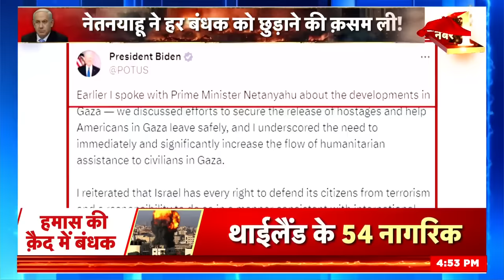Israel Hamas War: इज़राइल की सेना चुन-चुन कर मार रही! | Palestine | Iran | Netanyahu | World War 3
Israel War : इज़राइल की सेना का निशाना, हमास का हर ठिकाना | Hamas | Gazapatti | News 18

Israel has started a ground operation in Gaza, but in the same Gaza, there are more than 200 hostages under the control of Hamas, which includes Israeli citizens as well as foreigners, and when the war has reached the 24th day, the patience of the people of Israel has started to break. They are now concerned about the safety of the hostages and fear that their loved ones could be harmed if Hamas is attacked in a ground operation.

इज़राइल ने ग़ाज़ा में ग्राउंड ऑपरेशन शुरू किया है लेकिन उसी ग़ाज़ा में हमास के क़ब्ज़े में 200 से ज़्यादा बंधक हैं जिसमें इज़राइल के नागरिकों के साथ ही विदेशी भी शामिल हैं और जब युद्ध 24वें दिन में पहुंच गया है तो इज़राइल के लोगों का सब्र टूटने लगा है, वे अब बंधकों की सुरक्षा को लेकर चिंतित हैं और उन्हें लगता है कि अगर ग्राउंड ऑपरेशन में हमास पर हमले होते हैं तो उनके अपनों को नुक़सान पहुँच सकता है